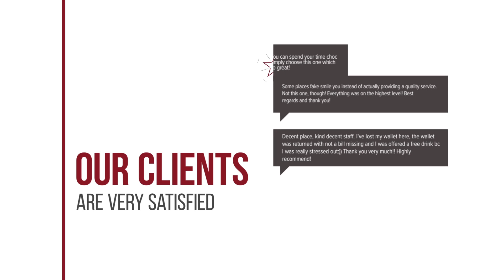Sangthian Beach Resort hotel review | Hotels in Ko Samed | Thailand Hotels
Sangthian Beach Resort hotel video review. Hotels in Ko Samed, asian 3 stars hotels.